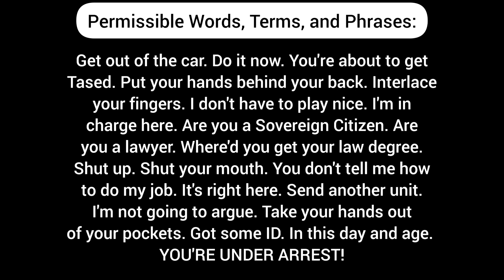COP TALK 101